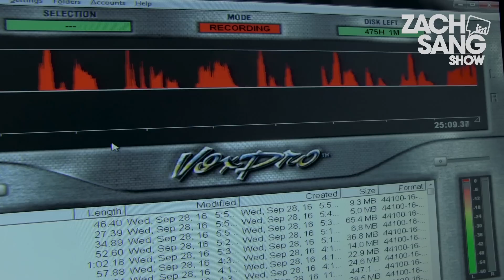Niall Horan | Full Interview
Niall Horan called us to talk about his brand new solo single "This Town", collaborating with Shawn Mendes and the future of One Direction!